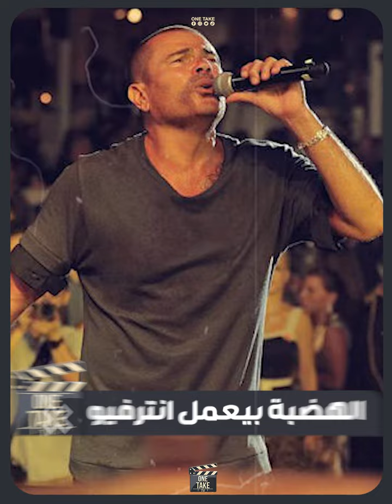عمرو دياب بيسأل علي أهل العروسين وتامر حسني فوق المليون وحماقي غير متاح اسعار المطربين في الأفراح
عمرو دياب بيسأل علي أهل العروسين وتامر حسني فوق المليون وحماقي غير متاح والراقاصات مفاجئة.. قائمة اسعار المطربين والراقاصات في الأفراح
ONE TAKE#الحصري_عندنا